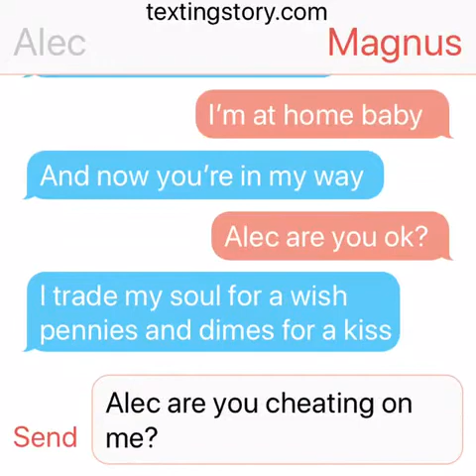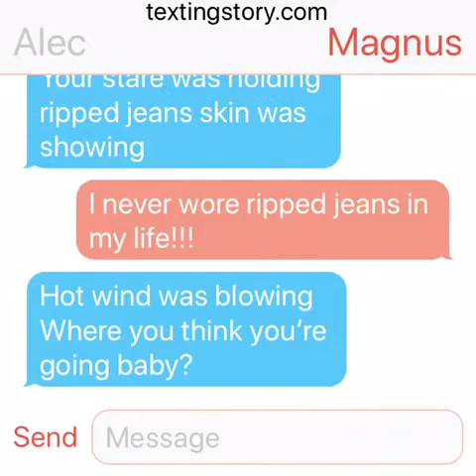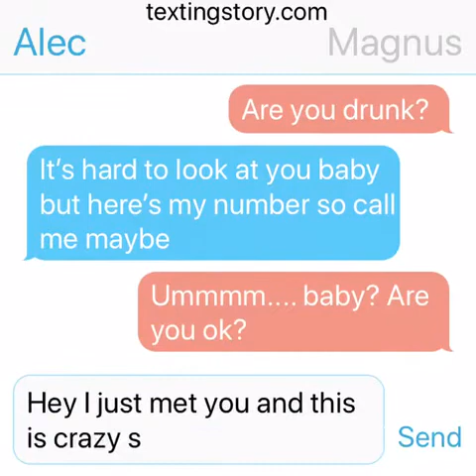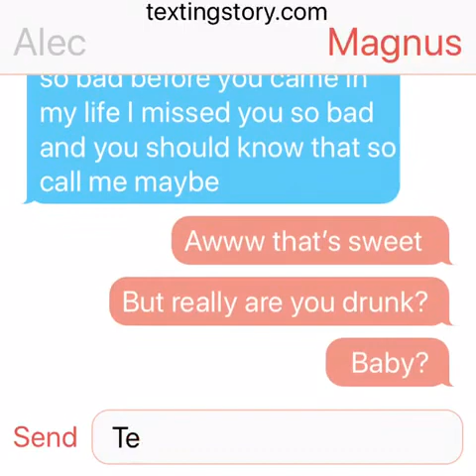Malec texting song prank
Alec text his boyfriend with a song prank